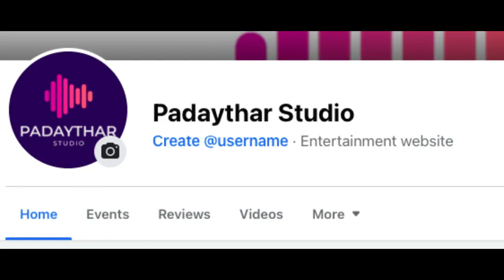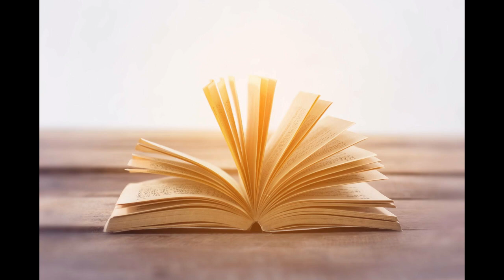မရဏဧည့်သည်နှင့် CID Inside Story Episode 7